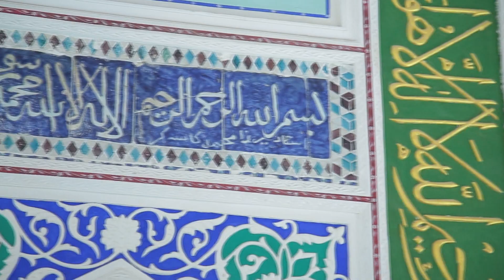IMSHI FI ZILLI NAQA